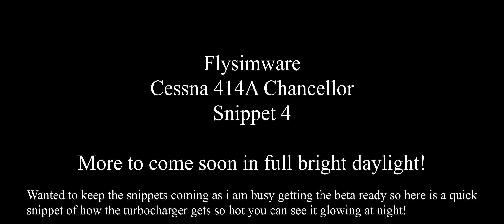FLYSIMWARE C414A Chancellor Snippet 4